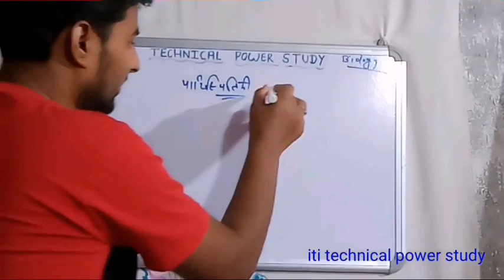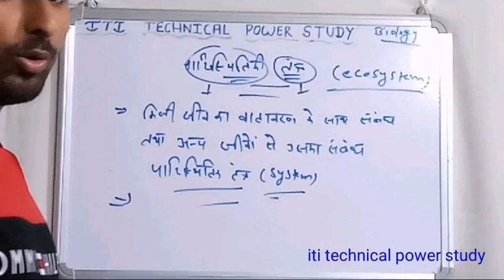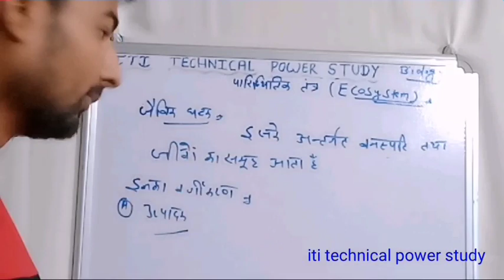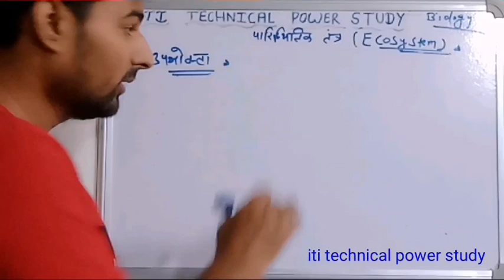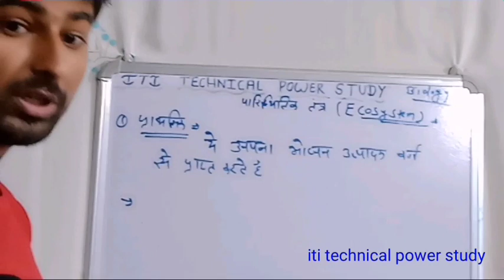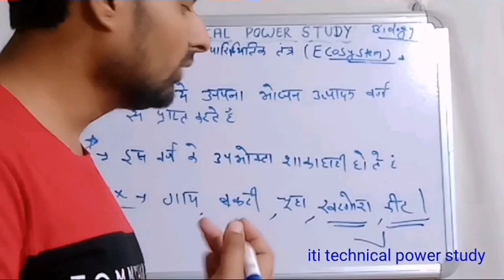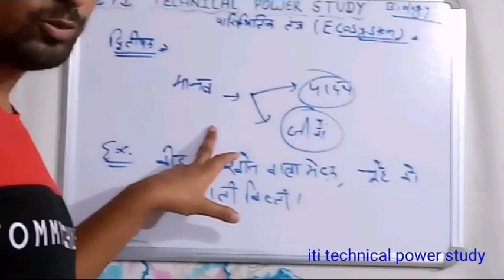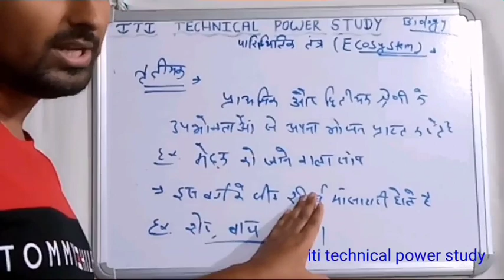ECOSYSTEM (पारिस्थितिक तंत्र) सामान्य विज्ञान CLASS1